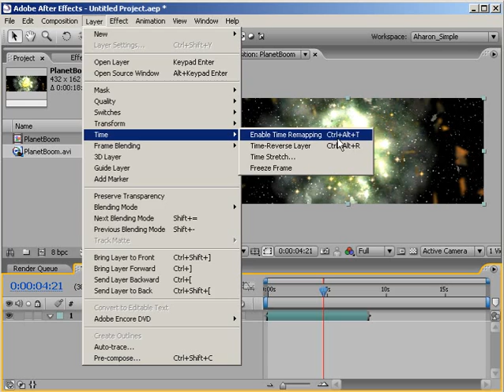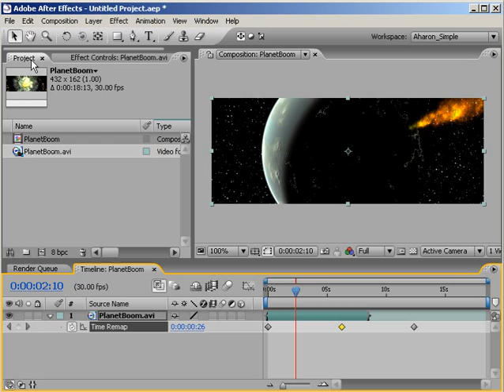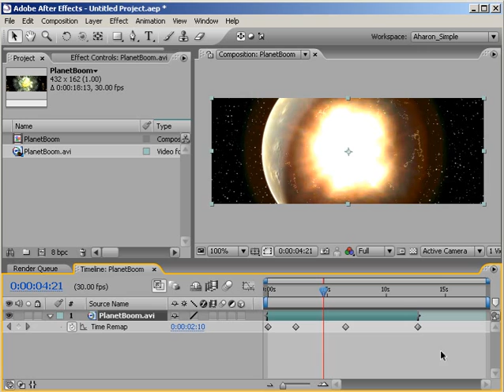Freeze Frame with Time Remapping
In this video tutorial, Creative Cow leader Aharon Rabinowitz shows you a simple technique for quickly creating freeze frames in After Effects, and explains some basic concepts of time remapping.